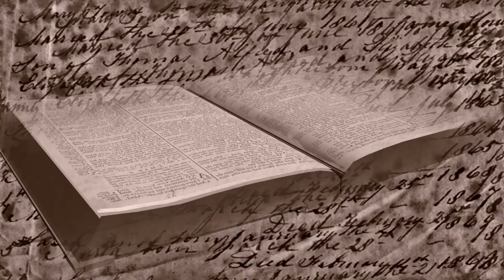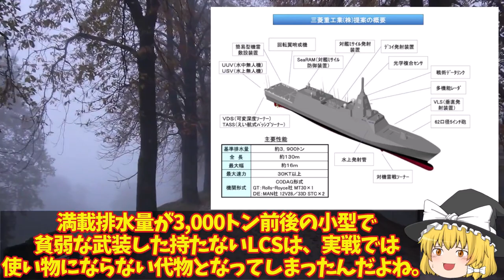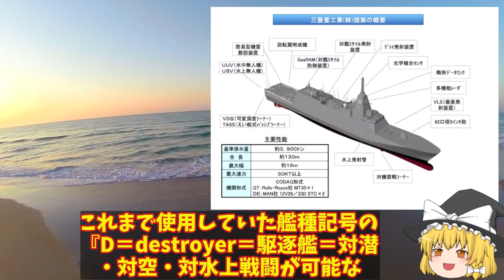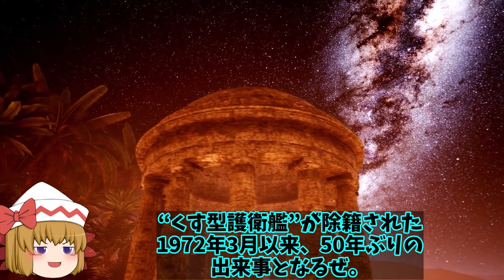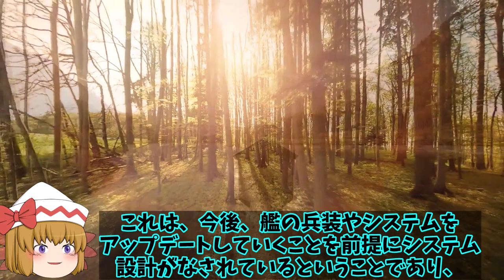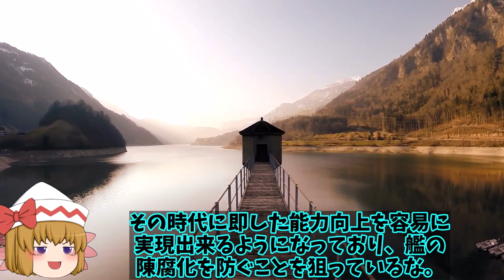海自次世代もがみ型護衛艦続々就役か！船体はステルス化で察知能力無効化に底なしの戦闘力は？【ゆっくり解説・軍事News】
引用・転載「出典：海上自衛隊ホームページ」
引用・転載「出典：航空自衛隊ホームページ」
引用・転載「出典：陸上自衛隊ホームページ」